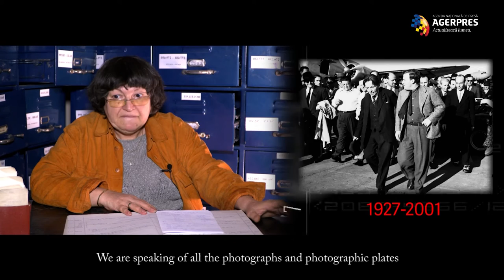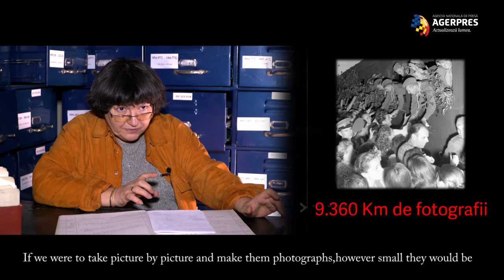Discover the historical AGERPRES photo Archive